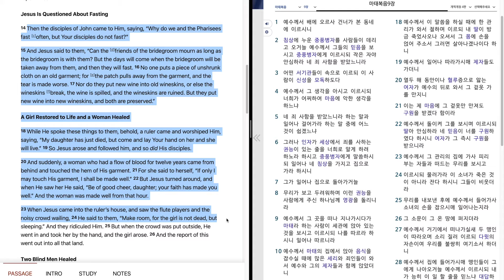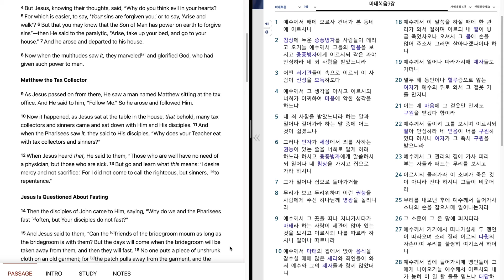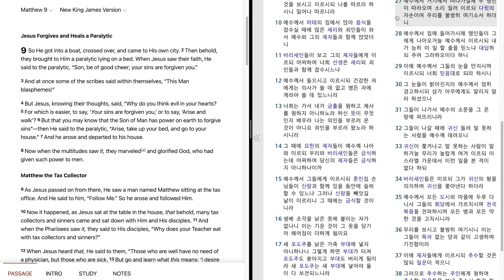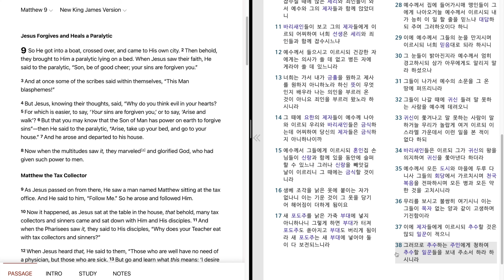366 Matthew 9 "Jesus Forgives and Heals a Paralytic.Matthew the Tax Collector" 마태복음 9 장 "중풍병자를 고치시다"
Bible reading of Matthew 9 in English and Korean.
April, 3rd week, 1st day.
마태복음 9 장을 영어와 한글로 성경읽기.
4 월, 3 째 주, 1 째 날.